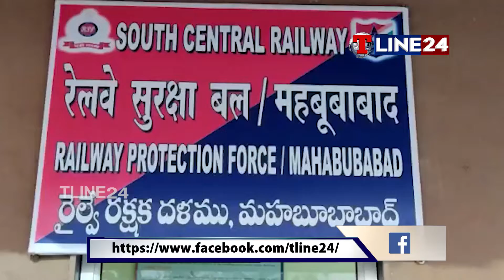రైల్వే స్టేషన్లో మూడువందల కిలోల నల్లబెల్లం పట్టివేత..|| T LINE24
రైల్వే స్టేషన్లో మూడువందల కిలోల నల్లబెల్లం పట్టివేత